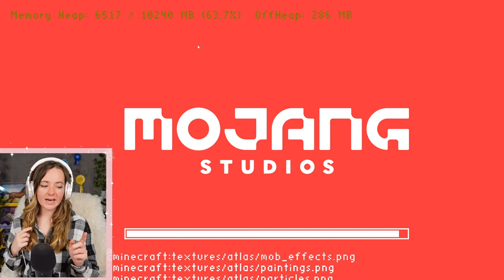DECORATING MY BREEDING BARN #6 - Minecraft SWEM Mod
Today I finally dive into building and giving a tour of my DREAM barn, LIVE! I hope to make it a live series where you can participate, choose horses and even watch me breed! This will be a pretty chill stream :)

▬▬▬▬▬▬▼FAQ▼▬▬▬▬▬▬
Version: 1.16.5
World: Singleplayer
Shaders: Sues Renewed
Mods: -Star Worm Equestrian
            -Biomes O' Plenty
            -World Edit
            -Decocraftia
            -Mr Crayfish's Furniture
            -Fairy Lights
            -Nekorations

Stay Positive♥
▬▬▬▬▬▬▼FAQ▼▬▬▬▬▬▬